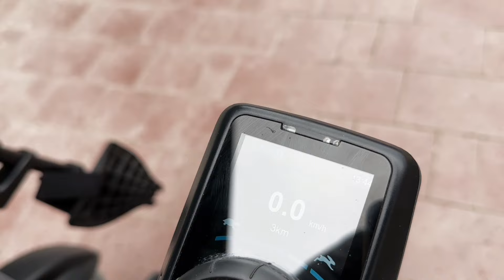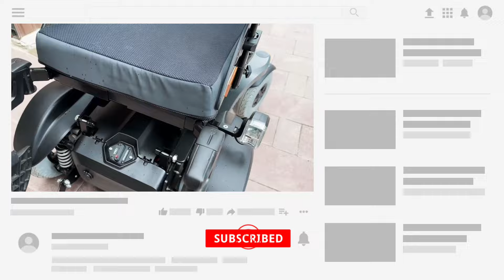ОБЗОР НА КОЛЯСКУ OTTOBOCK JUVO B5💫 С ПЕРЕДНИМ ПРИВОДОМ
Переднеприводная электроколяска OttoBock Juvo B5 с пробегом всего 3 км может стать вашей!
Коляска имеет отличный функционал, подойдет стройной, высокой девушке, подростку, а также ее можно настроить под ребёнка ростом до 130 см.
При вашем желании мы перевернем коляску на задний привод и установим амортизаторы.
⚙️Комплектация:
▫️Передний привод
▫️Ширина сиденья 38 см
▫️Электрорегулировка угла наклона сиденья
▫️Механическая регулировка угла наклона спинки
▫️Пульт управления TEN
▫️Держатель пульта с параллельным отведением
▫️Освещение
▫️Пневматические колеса с неглубоким протектором
▫️Брызговики
▫️Антиопрокидыватели
▫️Съемные подлокотники
▫️Разъём для магнитной зарядки
▫️USB-разъем
▫️Ремень безопасности
☝️Принимаем электронные сертификаты.
⚠️Друзья, у нас вы можете приобрести под заказ любую модель OttoBock в той комплектации, которая нужна именно Вам! Мы подберем необходимые параметры, предоставим индивидуальный бланк заказа и поможем заполнить его📝